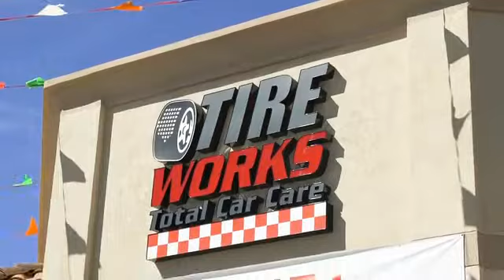Tire Works - How Often Should You Change Your Oil?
How often should you change your oil? Should you use conventional, synthetic or semi-synthetic? At Tire Works, we stock motor oils for all vehicle types and sizes. And we'll make sure you know when it needs to be changed next. Our experienced technicians will also check to make sure your oil filter is clean and performing correctly. So come to Tire Works Total Car Care, where you'll always get great service at a great price.